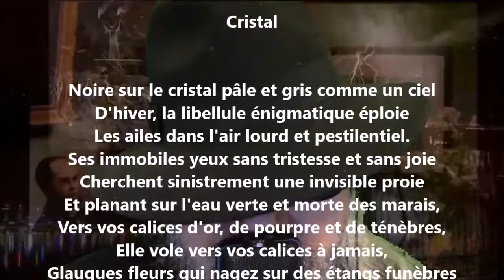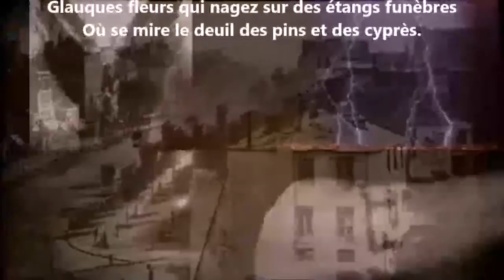Cristal - Pierre Quillard lu par Yvon Jean